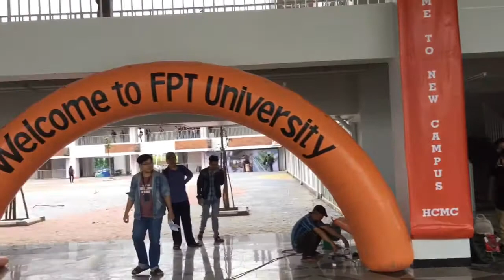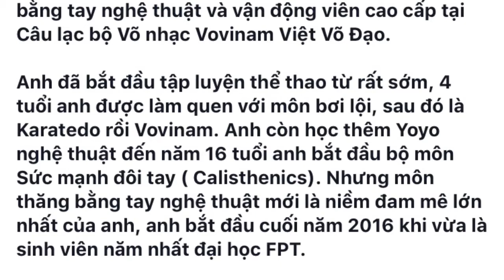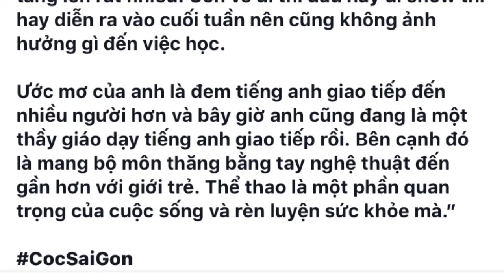Tham quan trường Đại Học FPT Quận 9 - Lê Phạm Thế Vũ - 9/9/2019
Cùng Lê Phạm Thế Vũ (sinh viên năm 3 ngành Ngôn Ngữ Anh - ĐH FPT TP.HCM) tham quan trường đại học FPT mới tại quận 9 ngày 9/9/2019